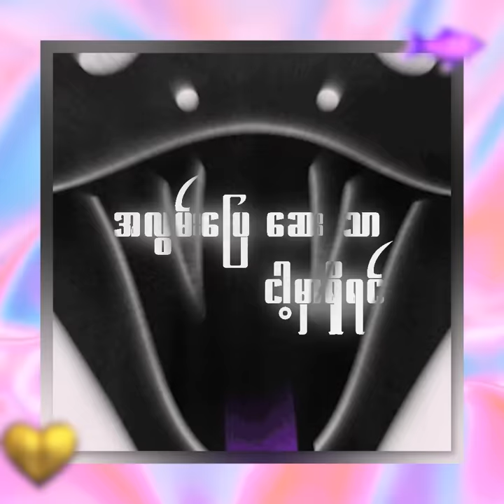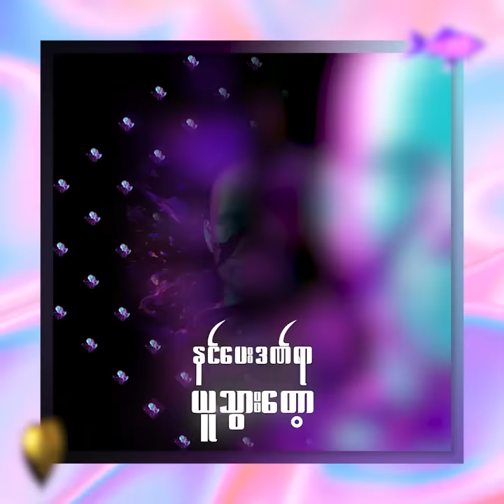ချမ်းမြေ့မောင်ချို - Don’t Know What To Do (Lyric Video)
Artist - ChanMyae MgCho (ချမ်းမြေ့မောင်ချို)
Composer - Byad Da
Band - ChanMyae MgCho